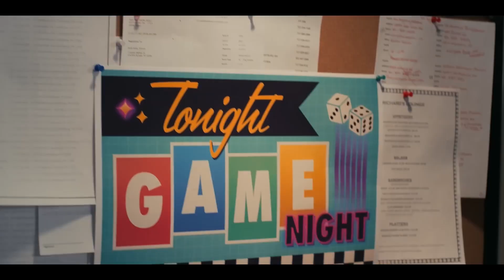STREAM (2024) MOVIE REVIEW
Stream is a 2024 American slasher horror film co-produced, co-written and directed by Michael Leavy. It stars Charles Edwin Powell, Danielle Harris, Jeffrey Combs, Dee Wallace, Tim Reid, Mark Holton, Felissa Rose, Tony Todd, Daniel Roebuck, Dave Sheridan, Terry Alexander, Damian Maffei, Bill Moseley and David Howard Thornton.